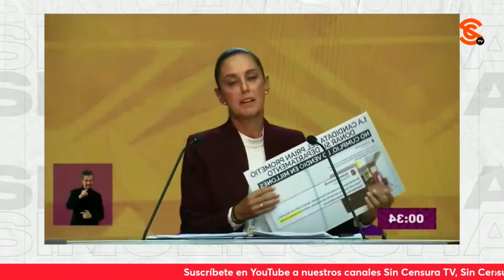¡AY DOLOR, YA ME VOLVISTE A DAR! SHEINBAUM EXHIBE COCHINADAS DE XÓCHITL MIENTRAS ESTA HACE PAYASADAS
En medio de sus payasadas, a Xóchitl Gálvez no le quedó otra que 4t4c4r a diestra y siniestra a Claudia Sheinbaum y al presidente López Obrador, pero se topó con una y otra exhibida de la doctora, quien de mentirosa y corrupta no la bajó.